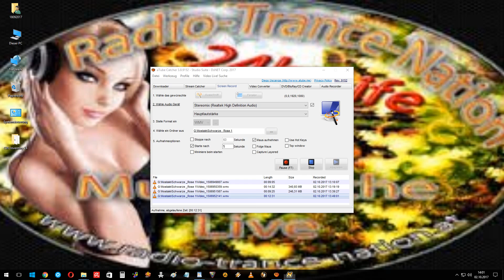Fernon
Schwarze_Rose 321